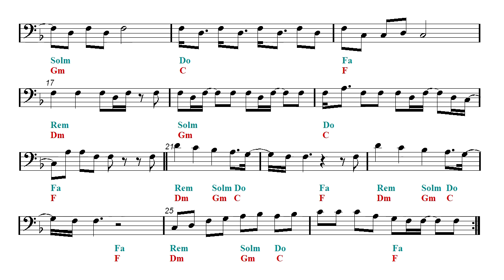Cello - BTS - Dynamite (Sheet music - Guitar chords)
Trompone and Cello Sheet music.